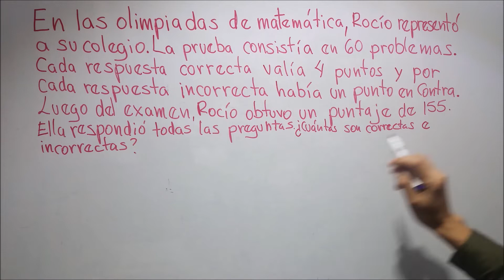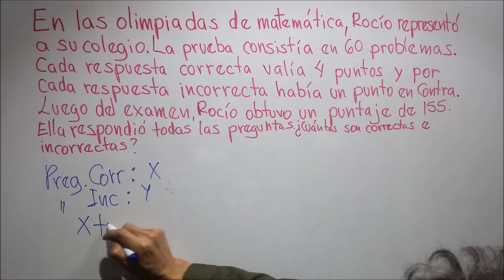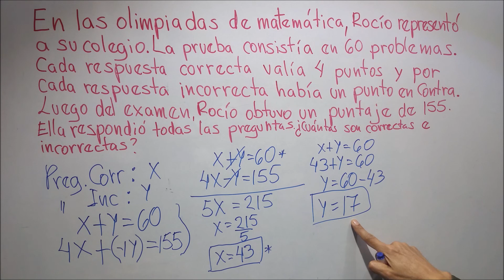Problema solucionado de ecuaciones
En las olimpiadas de Matemática, Rocío representó a su colegio. La prueba consistía en 60 problemas.
Cada respuesta correcta valía 4 puntos y por cada respuesta incorrecta había un punto en contra. Luego del examen, Rocío obtuvo un puntaje de 155. Ella respondió todas las preguntas y desea saber cuántas fueron correctas y cuántas incorrectas.